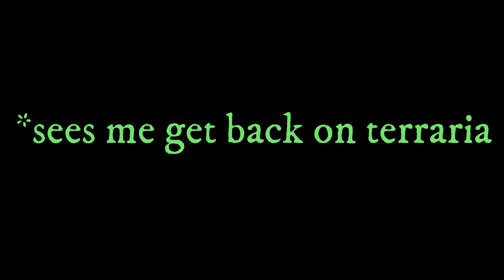Terraria 1.14- Starting off With A Base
Hey guys, welcome back to another video me and Hazewrld started a Expert save for the channel!We plan on killing most of the bosses and trying to see what the new update has,